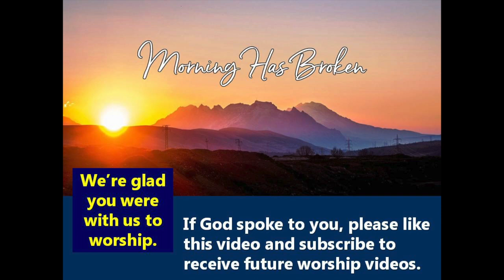Worship Service for Sunday, November 15, 2020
0:09 Welcome - Rev. John Van Nuys
1:56 Minute for Mission - Kay Nannet, Montgomery County Free Clinic, Inc.
6:34 Call to Worship
7:40 Opening Hymn
9:33 Call to Confession
11:15 The Gloria Patri
11:50 Prayer for Illumination - Rev Kelly Spencer
12:09 Scripture - Rev. Kelly Spencer, Lake Fellow in Ministry
15:19  Sermon - Rev. Kelly Spencer
23:04 Prayer of Intercession - Rev. John Van Nuys
26:41 Closing Hymn - Jennie Flight Swicks
 28:00 Benediction - Rev. Kelly Spencer

Wabash Avenue Presbyterian Church in Crawfordsville, Indiana invites you to join us for our virtual worship service on Sunday, November 15, 2020. We welcome Rev. Kelly Spencer, Lake Fellow in Parish Ministry at Second Presbyterian Church, Indianapolis. The Scripture Reading is Matthew 25:14-30. Rev. Lake's sermon is "Risky Faith".  Jennie Fights Swick and Brian Swick sing, "Morning Has Broken". Jennie Fight Swick sings "We Will Go Out with Joy".